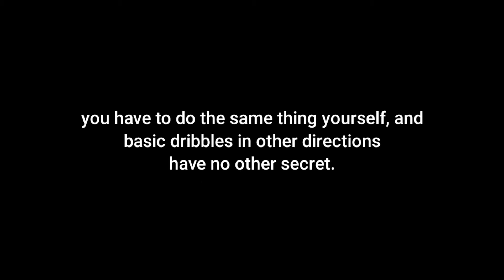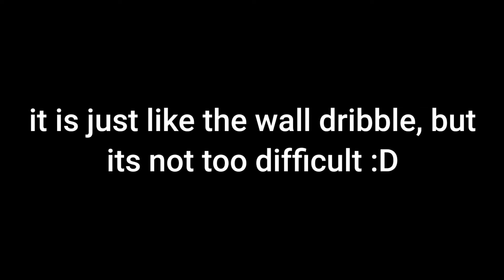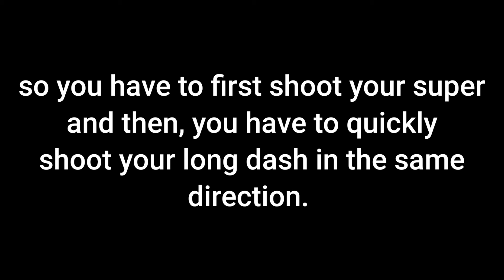brawl ball dribbles with mortis- tips and tricks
song: syn cole- gizmo